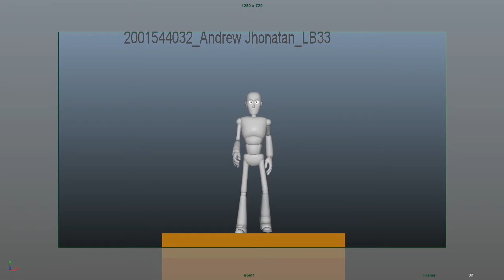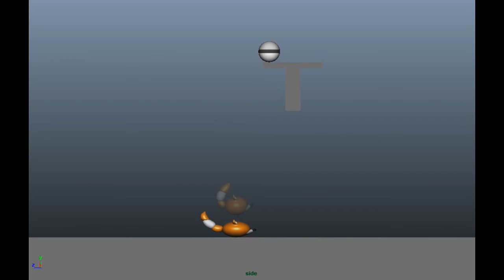Animation Showreel 2018 - Andrew Jhonatan